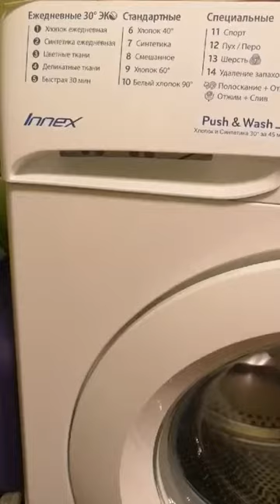Обзор от покупателя «М.Видео»: узкая стиральная машина Indesit BWSB 50851